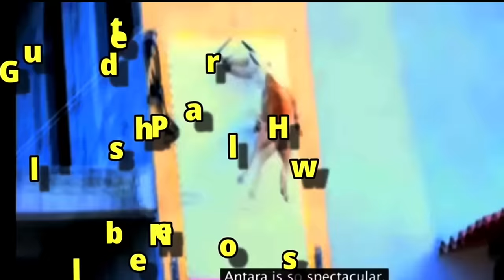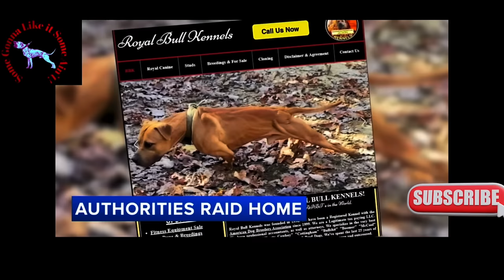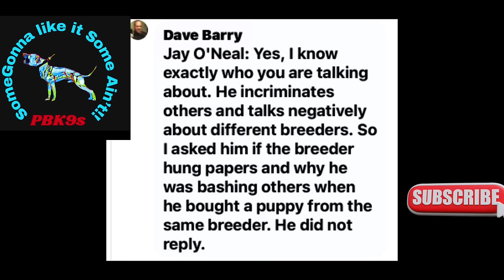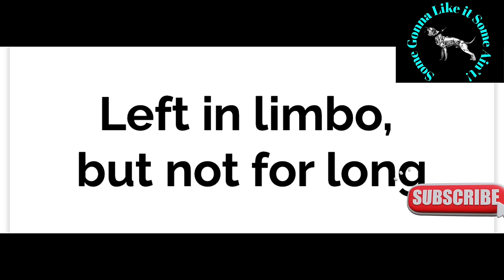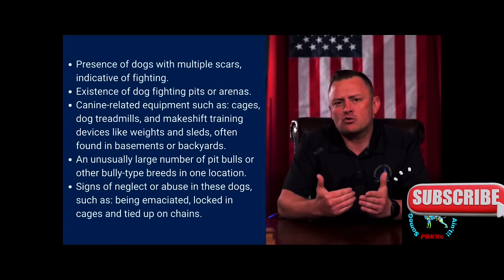Royal Bull Update Part 2 Titan Kennels News Plus More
Pelican Bay Kennel is an Elite canine training company located in South Carolina.